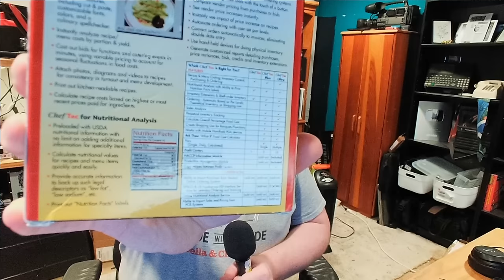So Where The Hell Have I Been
It's been a rough one lately.